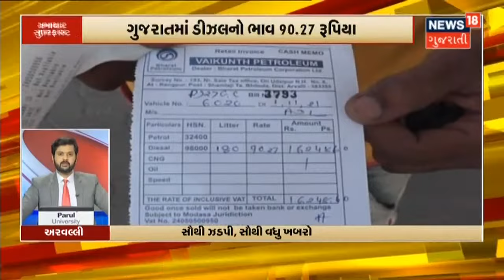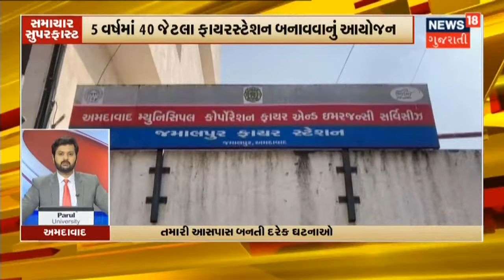Cabinet મંત્રીનું Petrol Pump પર Checking | Samachar Superfast | News18 Gujarati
Surat માં Cabinet મંત્રીનું Petrol Pump પર Checking.Petrol ઓછું મળવાની ફરિયાદ ઉઠતા કર્યું Checking.ત્યારબાદ પુરવઠા વિભાગે Petrol Pump કર્યો સીલ.